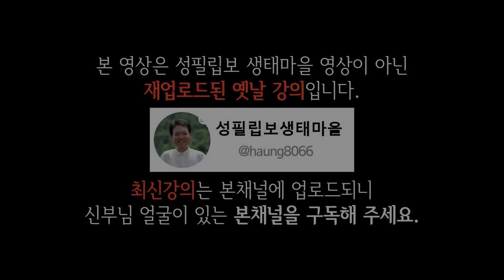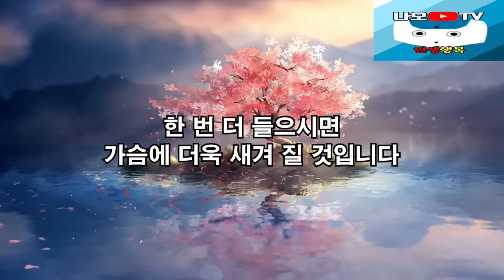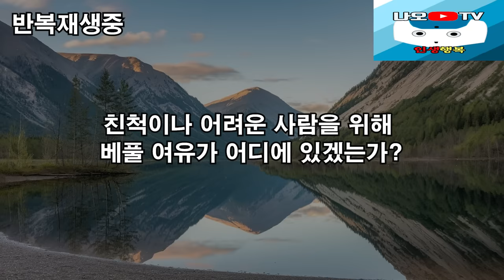좋은사람 되려고 쉬운사람으로 보이지 마세요 l 60대 이후 행복하게 사는 법 l 뼈때리는 인생조언 l 황창연 신부님 행복특강 l 인생철학 l 인생명언 l 힐링 l 강연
신부님의 강의에 이어서 좋은사람 되려고 쉬운사람으로 보이지 마세요에 대해 들려드리겠습니다.
감사합니다.

🕐 타임라인 🕐
00:00 하이라이트
02:58 황창연 신부님 행복특강
44:05 좋은사람 되려고 쉬운사람으로 보이지 마세요
01:01:19 나오티비 견해
01:01:31 반복재생(필요한 분들만 들으세요)